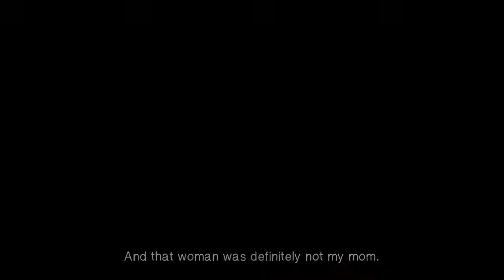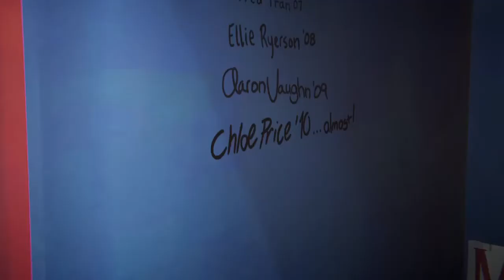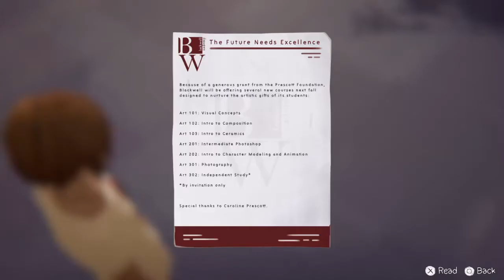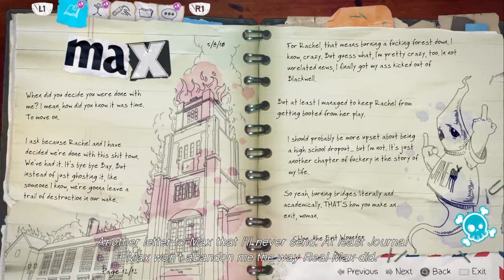Life is Strange: Before The Storm Episode 2